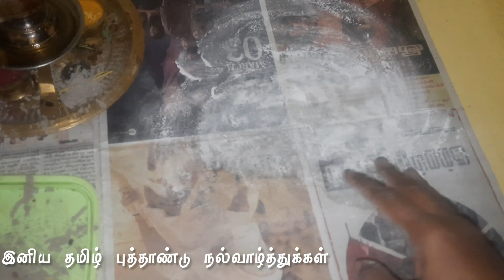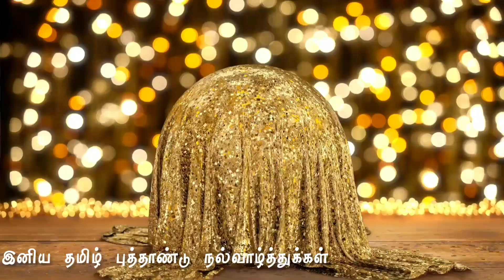pooja room tips in tamil/இந்த ஒரு பொருள் போதும் விளக்கு பளிச்சுன்னு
தமிழ் வருடப் பிறப்பு,சித்திரை வருடப் பிறப்பு,தமிழ் வருடப் பிறப்பு 2023,தமிழ் வருடம்,வசந்தத்தை வரவேற்கும் தமிழ் வருடப் பிறப்பு,தமிழ்ப் புத்தாண்டுதமிழ் வருடப் பிறப்பு,தமிழ் வருட பிறப்பு,தமிழ்ப் புத்தாண்டு,தமிழ் புத்தாண்டு,தமிழ் வருட பிறப்பு 2023,தமிழ் வருட பிறப்பு 2021,தமிழ் வருட பிறப்பு வழிபாடு,தமிழ் வருடப் பிறப்பு2023கனி காணுதல்,தமிழ் வருட பிறப்பு சுலப வழிபாடு,தமிழ் வருட பிறப்பு கொண்டாடுவது எப்படி,தமிழ் புத்தாண்டு ராசி பலன் 2023